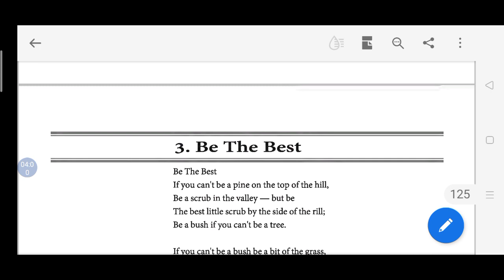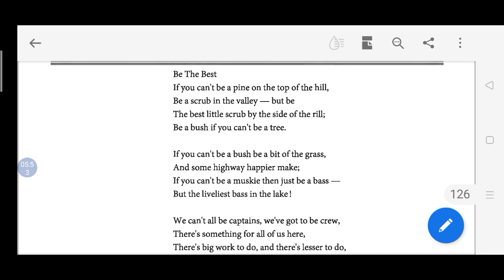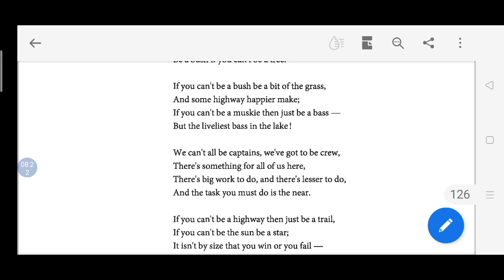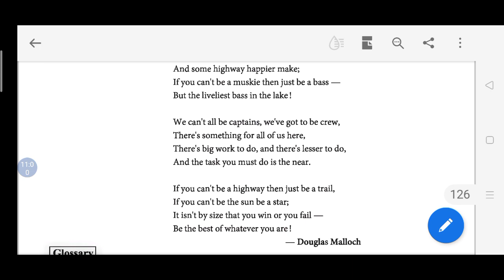08/01/2020 Std:9th(ગુજરાતી માધ્યમ) Sub: English Poem-3 Be The Best